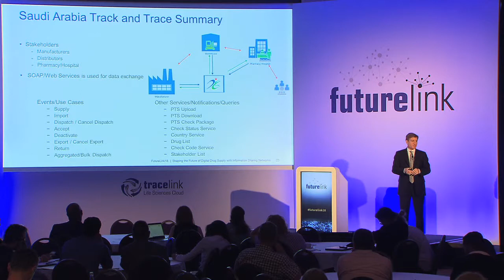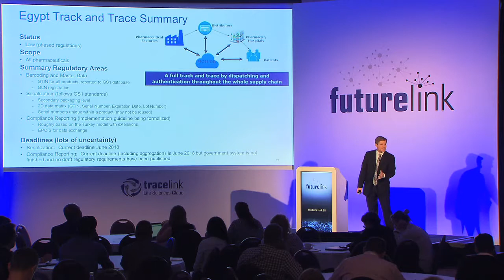Saudi Arabia & Egypt Regulatory Update